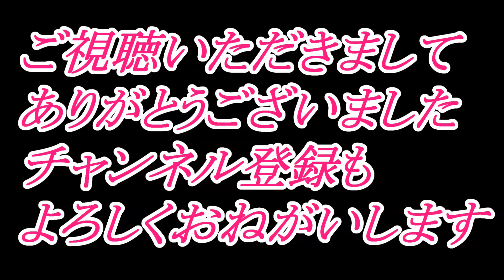さぁブロンコで走ろう～ 午後はドクロ沢から開始です。 アウトドアパークブロンコ伊勢うどん走行会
今回は伊勢うどん走行会をやりました。

伊勢うどんと中華ちまきを食べて走る会です～

天気にも恵まれて晴れ男となれて良かったです。

こんな感じで楽しく仲間と過ごせて良かったです。

今度も、によど Laboratoryをよろしくお願いいたします。

2021年5月30日のイベント動画集

2021年4月18日のイベント動画集「順次公開」

2021年4月4日のブロンコ

2021年3月20日のブロンコ

2021年3月7日のブロンコの様子

愛車紹介・愛車自慢コーナー動画

2021年2月21日  伊勢うどんを食べよう走行会

2021年お正月のブロンコ　1月2日～3日の動画です。